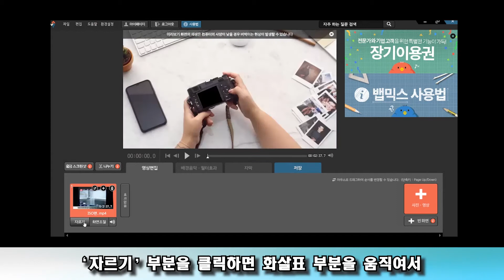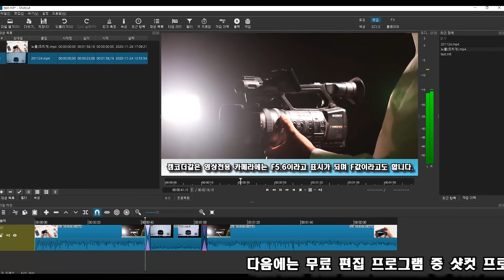비디오코치 9편 - 무료 동영상 편집 프로그램 뱁믹스! 아직 사용 전이라면 꼭 보세요!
비디오코치 9편 - 무료 동영상 편집 프로그램 뱁믹스!
아직 사용 전이라면 꼭 보세요!

촬영 및 편집 에 대한 어려운 점을 알기 쉽게 설명합니다.
비디오에 대해 코치해드립니다.